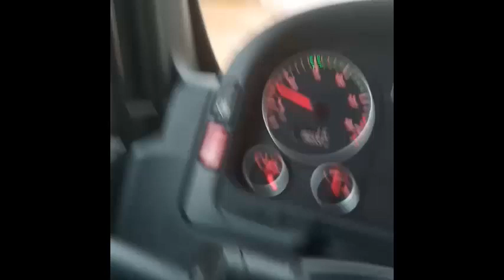"Ποτάμια" οι δρόμοι στην Ελούντα